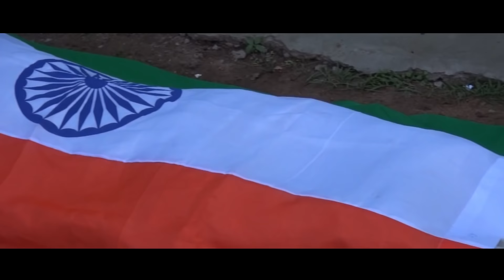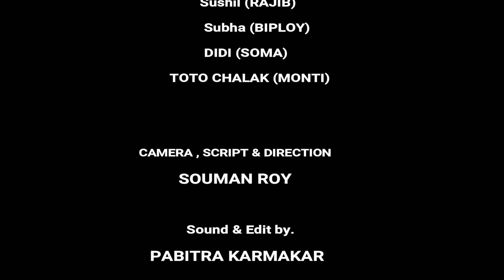স্বাধীনতার একবিংশ | 2018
Khandra College
Nobogram Yuber Pratik Club
Nabagram Sabuj Nagar
Srikanta Da
Avishek

.CAST.
Subhas ( Krishna )
Bikram ( Indrajit )
Surendar ( Chandan )
Anil ( Bappaditya )
Susil ( Rajib )
Subha ( Biploy )
Didi ( Soma )
Toto Chalak ( Manti )

Camara, Script & Direction : - Souman Roy

Sound Edit : - Pabitra Karmakar

Presentation by : - Roy Digital Photography

Song Created :- Sad Romance (a.k.a. Sad Violin) - (Ji Pyeong Kwon) Collab, Asia Music
On behalf of :- Leeway Music & Media, Inc
Category :- People & Blogs
Song :- Sad Romance (a.k.a. Sad Violin)
Artist :- 지평권 (Ji Pyeong Kwon)
Album :- Drama Sonatina
Licensed to YouTube by :- Collab Asia Music (on behalf of Leeway Music & Media, Inc); LatinAutor - SonyATV, LatinAutor, Repost Network (music publishing), UNIAO BRASILEIRA DE EDITORAS DE MUSICA - UBEM, Broma 16, and 11 Music Rights Societies

|| RAINBOW GRAPHICS ||